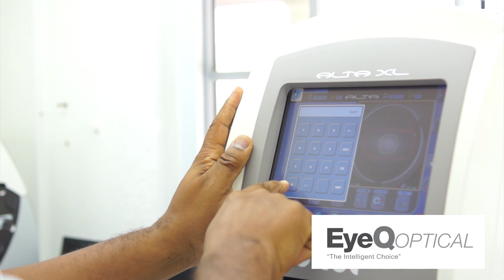Eye Q Optical on Location Yellow Pages Advert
See into the future with Eye Q! "The Intelligent Choice"